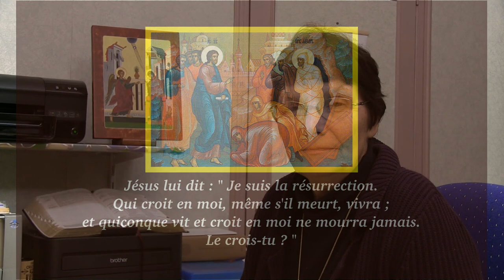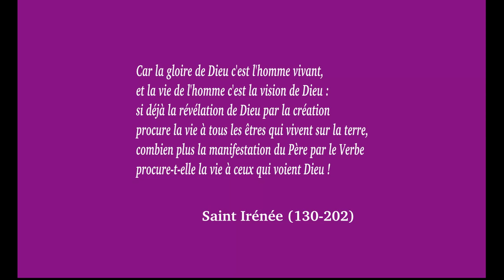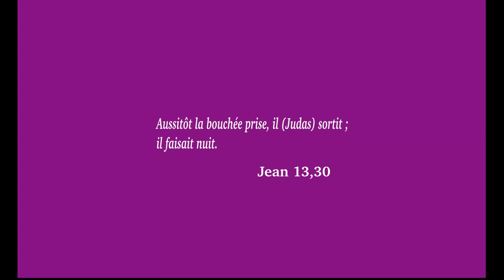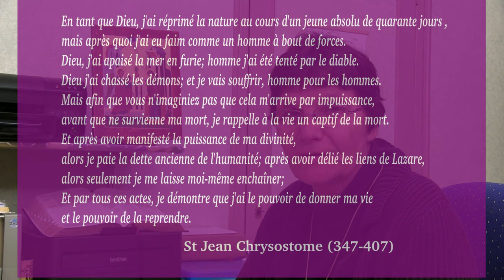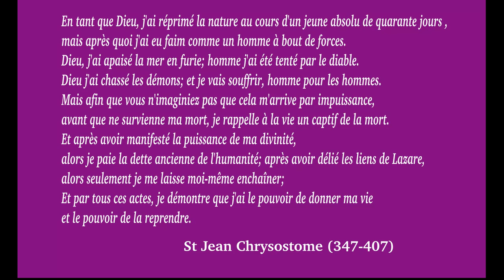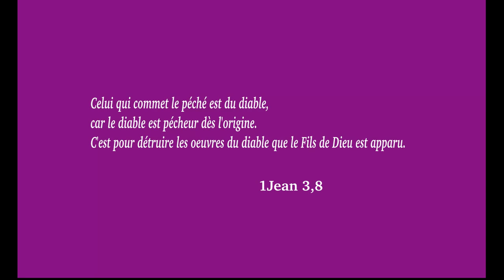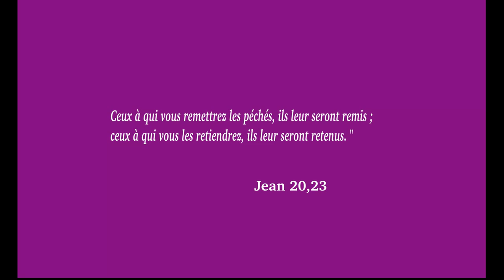Jésus fait revenir Lazare à la vie